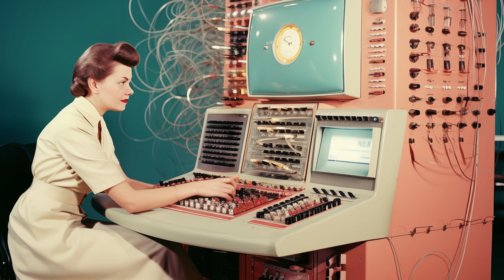A Chat with AI - Episode 1: ChatGPT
Welcome to A Chat With AI, an innovative AI podcast where we speak with an AI ChatBot.

In this inaugural episode, we speak with ChatGPT 4 and discuss topics from Virtual Reality and digital spaces, to ethical problems with our advancement and even question the nature of reality!

All of the images in the production were generated by AI - there are clearly mistakes in there but that's fine, this is a marker of the technology, AI image generation still struggles with hands!

Chapters
00:00 Introduction
00:37 1950's Internet
02:53 What would be different?
05:14 60s .. 90s ... 2020s?!  Every 30 years...
07:44 Cultural Shifts in the 2020s (AI)
10:57 Digital Avatars & Virtual Worlds
15:03 AI Generated 3D environments
17:24 Direct Brain Interfaces / Connections
19:53 Managing the ethical problems
23:27 How to we move towards an ethical future?
26:14 Using digital spaces for ethical action
29:41 The key for the future...
30:28 Apperciation and outro